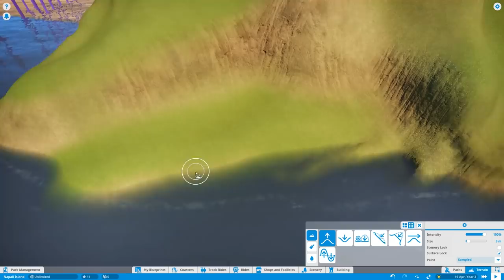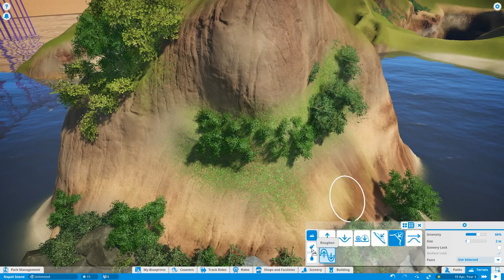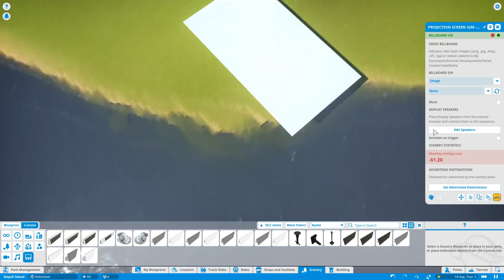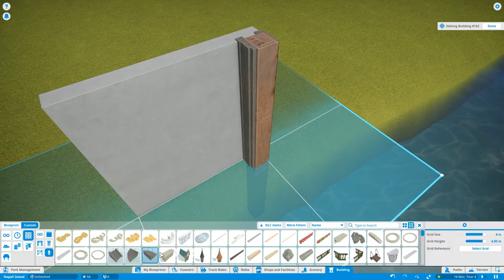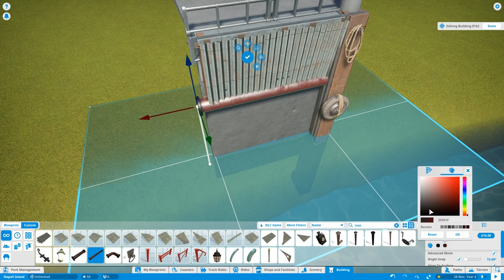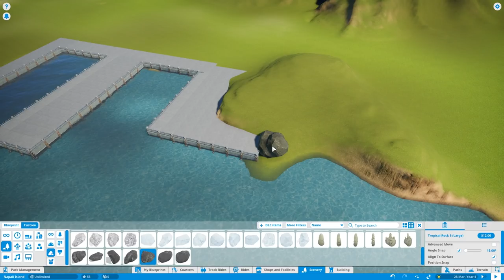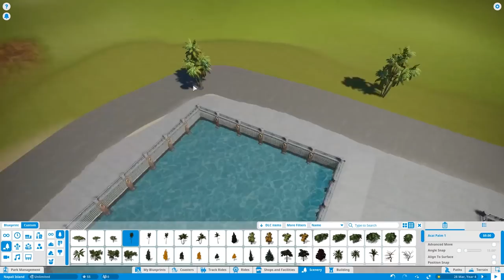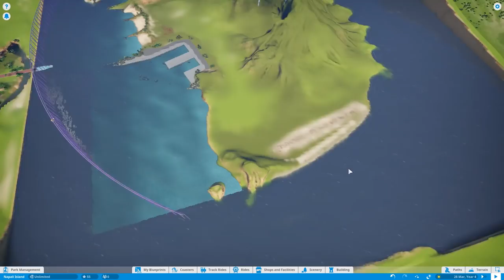Isla Napali - Planet Coaster | Hyper Realistic Park & UGC (2)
Isla Napali - Planet Coaster

Welcome to Isla Napali, a new hyper realistic project in Planet Coaster. This park will feature a lot of the just announced UGC as well as many realistic elements that haven´t been touched in the game so far. The island is located somewhere in the pacific and heavily inspired by Hawaii Island Kauai, as this is one of the most beautiful places on this planet.

Isla Napali - Planet Coaster | Hyper Realistic Park & UGC